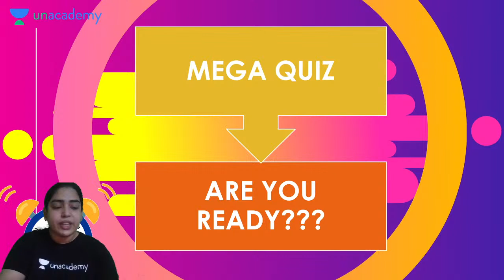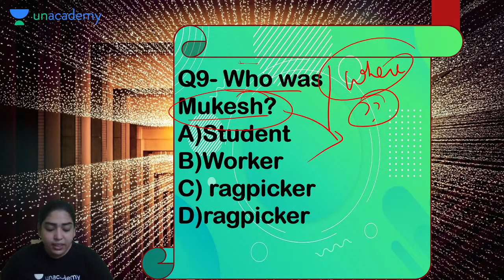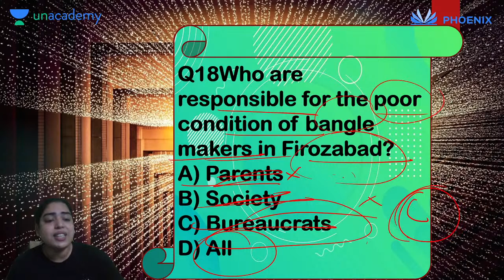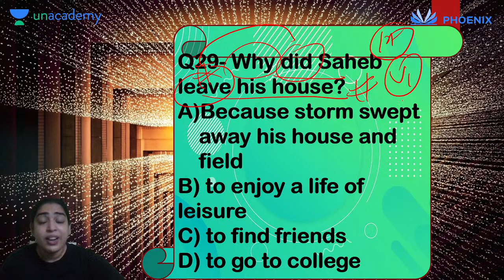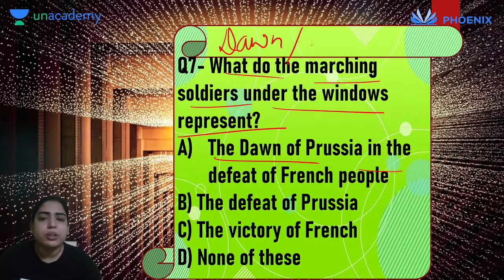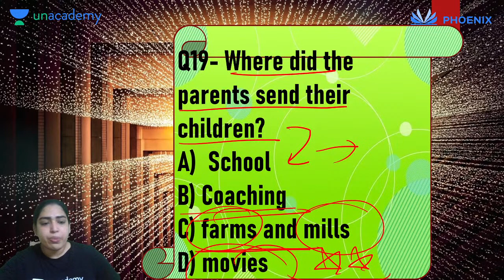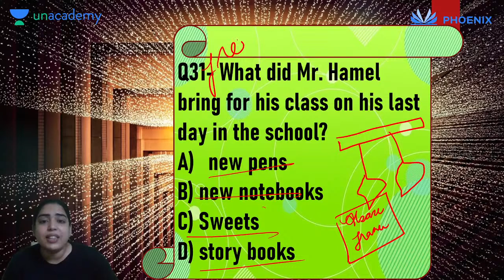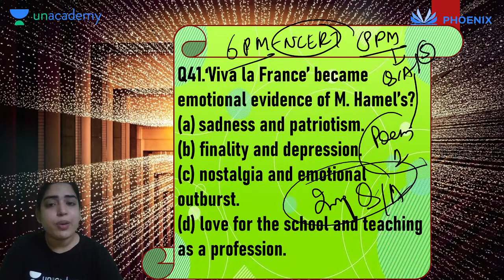The Last Lesson & Lost Spring | MCQs | Flamingo | Class 12 English | Kritika Sabharwal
In today's Lecture, Kritika Sabharwal will be discussing the MCQs of the chapters The Last Lesson & Lost Spring from the book- Flamingo for Class 12.

1. Learn from your favorite teacher
2. Dedicated DOUBT sessions
3. One Subscription, Unlimited Access to Live Online Classes and Videos
4. Real-time interaction with best-in-class teachers
5. You can ask doubts in live online classes
6. Limited students in each Online Class
7. Download the videos & watch offline